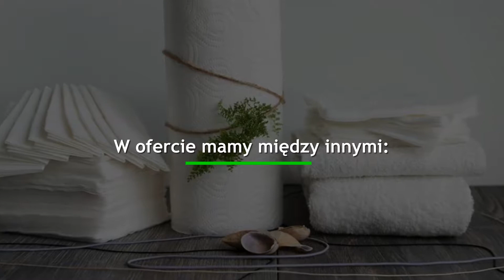Hurtownia środków czystości ręczniki z celulozy Tarnowskie Góry Aseopaper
Hurtownia środków czystości Aseopaper siedzibę ma w Tarnowskich Górach, w województwie śląskim. Na rynku funkcjonuje od 2007 roku stale poszerzając swój asortyment o produkty, na które jest największe zapotrzebowanie.

Specjalizujemy się w sprzedaży czyściw do gabinetów lekarskich, restauracji, lakierni, zakładów fryzjerskich itp. Oferujemy im między innymi ręczniki z celulozy, dozowniki do mydła i szpitalne artykuły papierowe. Proponujemy też nakładki sedesowe i linie dozowników skin. Mamy nieprzemakalne podkłady medyczne, ręczniki do rąk plaster miodu oraz podajniki na ręczniki papierowe. Ponadto jesteśmy dystrybutorem Velvet Care. Polecamy produkty Velvet AFH.

Wszystkich zainteresowanych zachęcamy do odwiedzenia naszej strony internetowej i zapoznania się ze szczegółami oferty:

Zapraszamy do zakupów w sklepie internetowym.